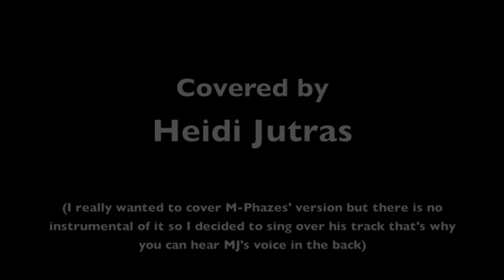Michael Jackson - Rock With You (M-Phazes Remix)/Covered by Heidi Jutras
❤ Michael Jackson
(I really wanted to cover M-Phazes' version but the is no instrumental of it so I decided to sing over his track that's why you can hear MJ's voice in the back)